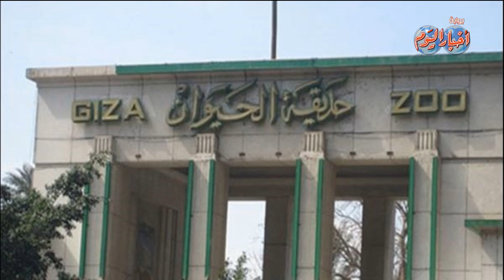نشرة الأخبار وفيها.. الداخلية تستعد لتأمين إحتفالات شم النسيم